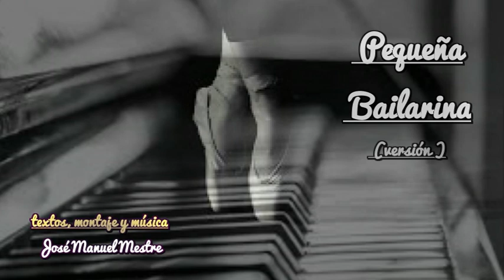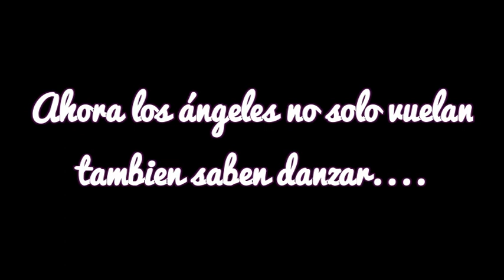SHOWMANMESTRE - PEQUEÑA BAILARINA - versión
AHORA LOS ÁNGELES NO SOLO VUELAN TAMBIÉN SABEN DANZAR...